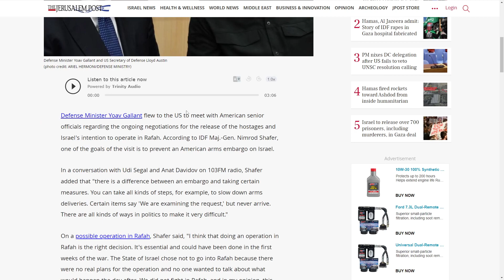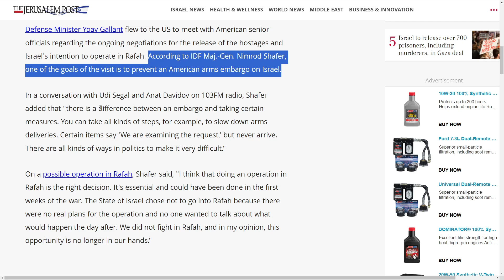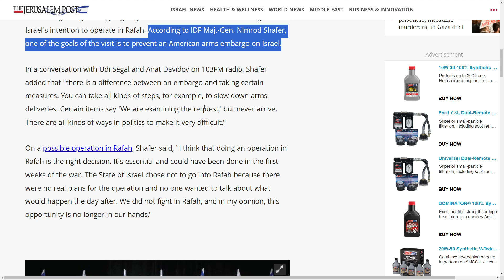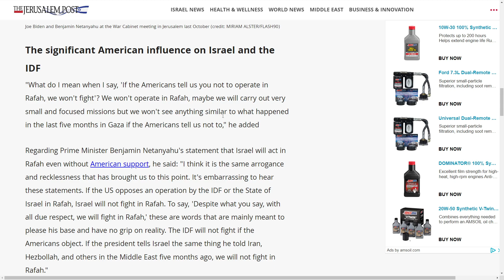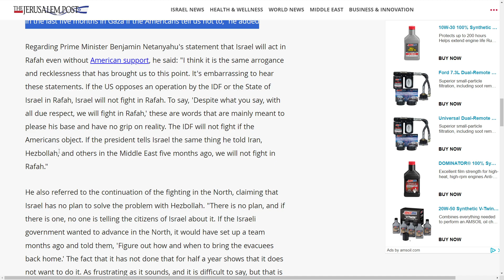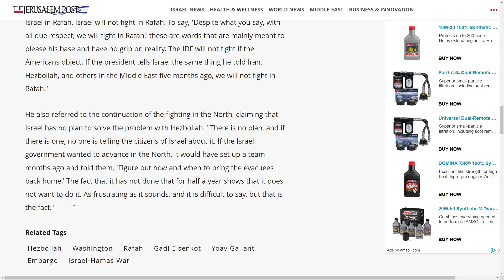ISRAEL'S RAFAH INVASION CALLED OFF? | IDF MAJ. GEN. CLAIMS "OPPORTUNITY NO LONGER IN OUR HANDS"